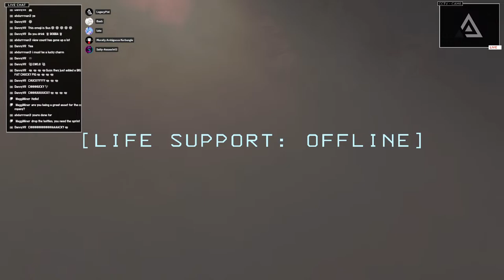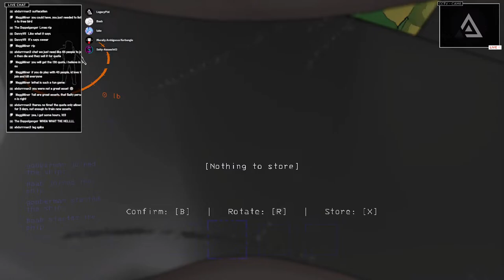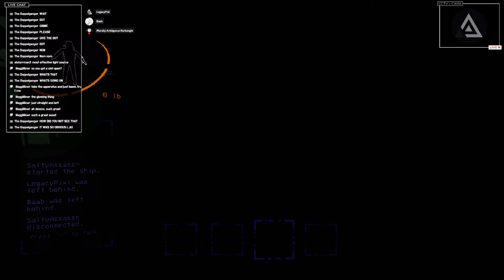LETHAL COMPANY WITH VIEWERS!? | PLAYING LETHAL COMPANY FOR THE FIRST TIME!!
Welcome to our live stream of Lethal Company, the ultimate multiplayer gaming experience! Get ready to dive into intense battles, strategic gameplay, and unforgettable moments. Join us as we embark on an epic adventure with our amazing community of viewers! In this action-packed live session, we'll be playing Lethal Company together, battling it out in thrilling multiplayer matches. Whether you're a seasoned player or new to the game, everyone is welcome to join the fun. Prepare to showcase your skills, team up with fellow gamers, and dominate the battlefield! Our interactive stream allows you to actively participate, giving you the chance to join our game lobby and play alongside us. Engage in real-time chat, share your strategies, and challenge us to epic duels. We can't wait to see your gaming prowess in action! Don't miss out on this incredible opportunity to connect with fellow gamers, make new friends, and experience the adrenaline rush of Lethal Company.

-= Socials =-

-= About LegacyPixl =-

Hi! I’m LegacyPixl (formerly known as PixelQuest)! I'm a 14-year-old game developer that also plays a lot of video games! On this channel, you can expect daily gaming videos with some other games mixed in. I hope you enjoy all the videos I make on the channel!

-= Upload Schedule =-